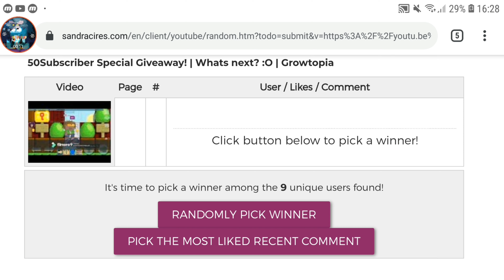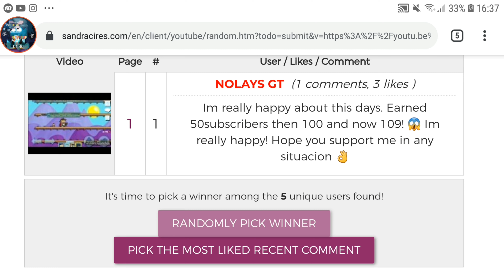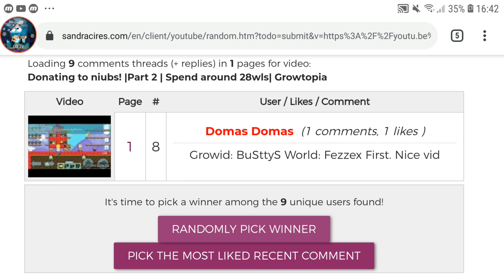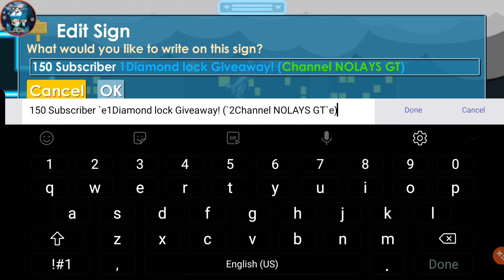Giving Away 1Diamond Lock! |Growtopia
Comment down bellow
 World: GrowID:
To every new video! If u wanna win!